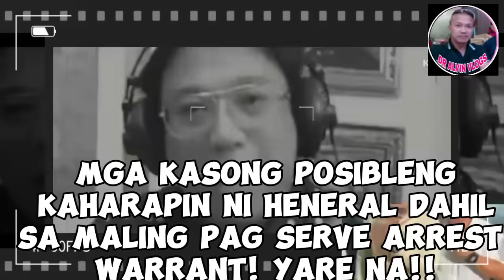CASIMERO PINAGBAWALAN NG HAPON!! WONDER BOY BAGSAK SA RD2!! MARTIN VS JIMENEZ!! GENERAL UMAMIN NA!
DR ALVIN